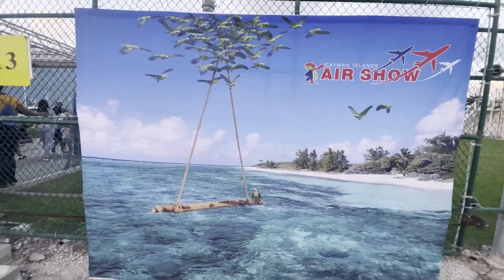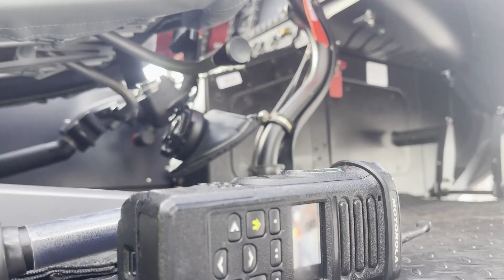Grand Cayman Air show 2022